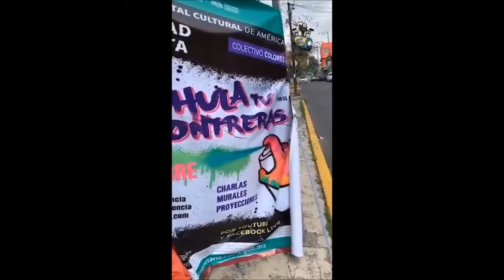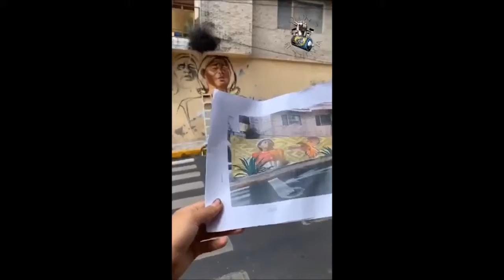Pinta mural 3. Día 2. 29 de agosto de 2020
Proceso de la pinta del tercer mural realizado por el Colectivo Colores en Resistencia en la Magdalena Contreras